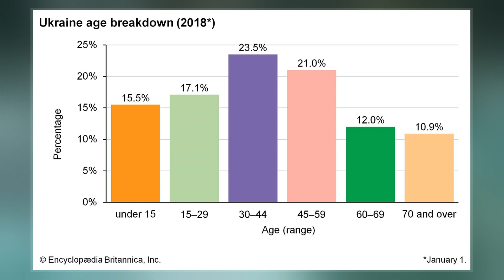Languages Of Ukraine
The official language of Ukraine is Ukrainian, an East Slavic language, which is the native language of 67.5% of Ukraine's population. Russian is the native language of 29.6% of Ukraine's population and the rest  are native speakers of other languages. Ethnologue lists 40 minority languages and dialects; nearly all are native to the former Soviet Union. According to a survey conducted in 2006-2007 by Gallup, 83% of the respondents preferred to conduct the Gallup interview in Russian.